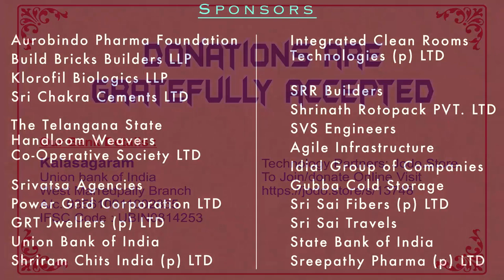Kalasagaram's 54th Annual Cultural Festival of Music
Vid. Mylai Karthikeyan : Nadaswaram
Vid Koleri G. Vinod Kumar : Nadaswaram
Vid. Mangalam K Aasan : Thavil
Vid. Sivan Vayil M. Rajarathnam : Thavil
R Thandava Murthy : Talam
S Saravanana  : Sruthi